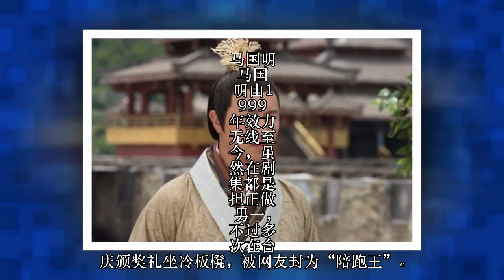被诅咒的TVB小生们? 当年力捧到够够力的「奥运六星」, 竟然没有人拿过视帝！剩下这两个还在演些烂角色！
当年一字排开都是帅鲜肉的奥运六星（陈键锋、黄宗泽、马国明、黎诺懿、吴卓羲、林峰），应该是一个受诅咒的组合，在TVB挨了酱久，升上一线拍了多部剧都和视帝无缘！如今年无线颁奖礼，马国明一如所料再次成为陪跑没能拿下视帝荣誉！

今年，有网民提起2004年雅典奥运，被无线安排组成的「奥运六星」，除了马国明外，其余五人包括林峰、黄宗泽、黎诺懿、吴卓羲及陈键锋等，尽管他们被无线力捧并担当男主角，依然跟视帝擦肩而过。